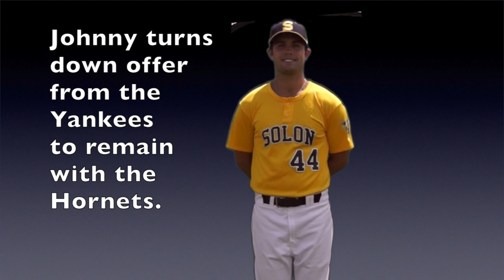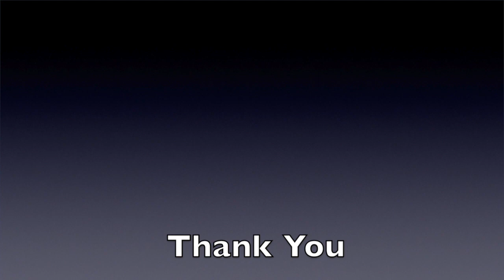Solon Hornets Baseball 2014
This video is about hornets 2014 use this - final